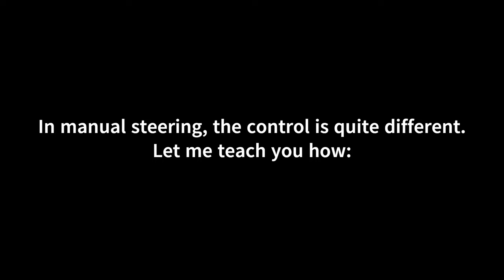Bringing OMSI Controls to Roblox Bus Simulator (Sunshine Islands)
The update will be published on 1 June 2024, remember to join and try the latest update!

Chapter:
00:00 Introduction
00:45 Manual Steering (OMSI Steering) Tutorial
02:40 Manual Throttle Mode
03:45 Manual Throttle with Mouse Driving
05:30 Tilt Steering for mobile devices
05:40 End